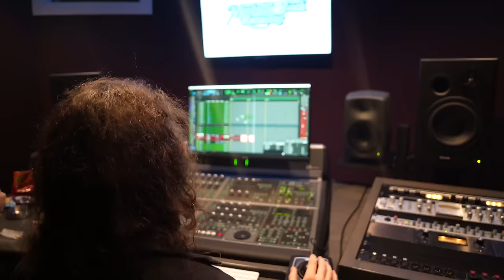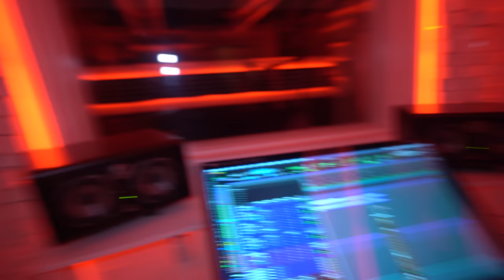Idris Majo Spends 24 Hours in The Studio! *Gone Wrong*